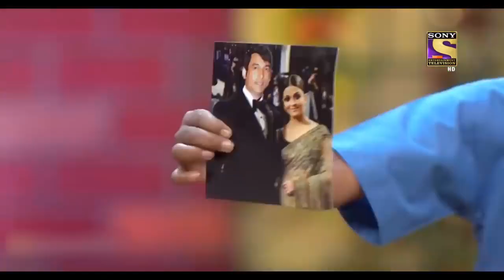Aishwarya को मिला Dr. Gulati से Adorable Gift | The Kapil Sharma Show | Celebrity Birthday Special